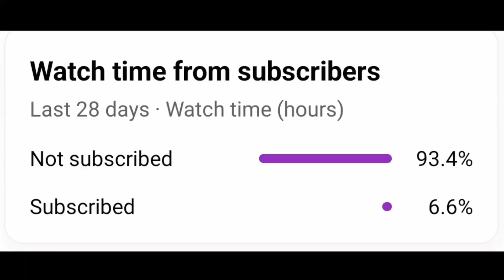𝗕𝗮𝘁𝘀𝗺𝗮𝗻 𝗕𝗲𝗰𝗮𝗺𝗲 𝗕𝗼𝘄𝗹𝗲𝗿 𝗜𝗻 𝗥𝗖𝟮𝟮 😂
This Video On 👆👆👆👆

THIS VIDEO FOR ONLY ENTERTAINMENT 🤗

TOPICS COVER
rc22 ipl auction unlock
wcc3
rc22 tips and tricks
best cricket games for android
Best cricket games in mobile
real cricket 22 test match
real cricket 22 test match bowling trick
cricket videos
cricket news
cricket highlights